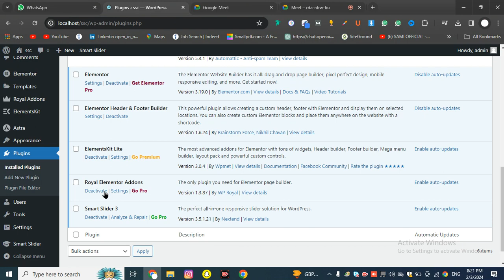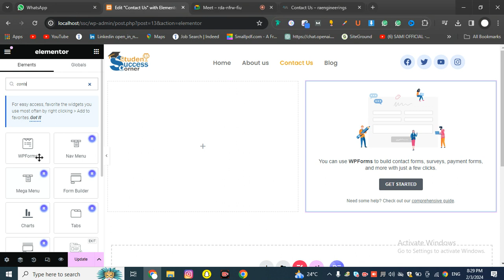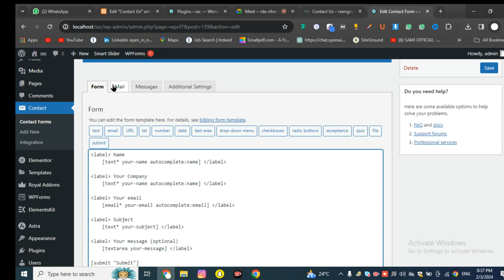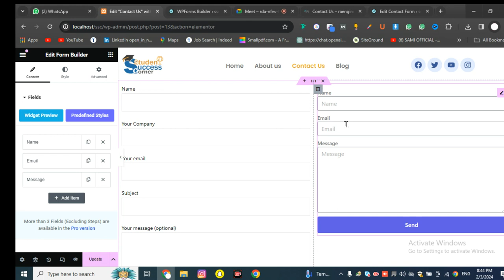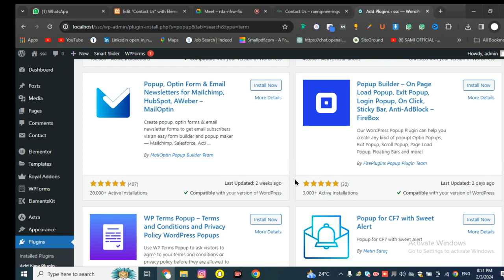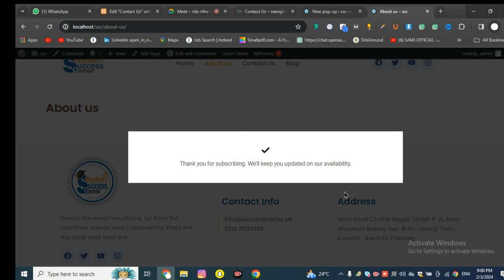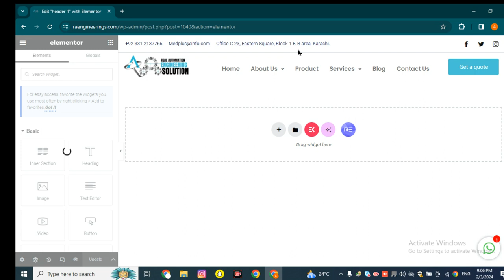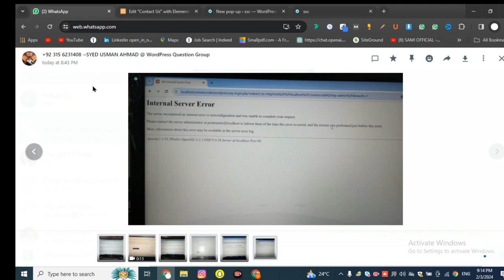Wordpress Development Course -Elementor Templete Overview - Class 11